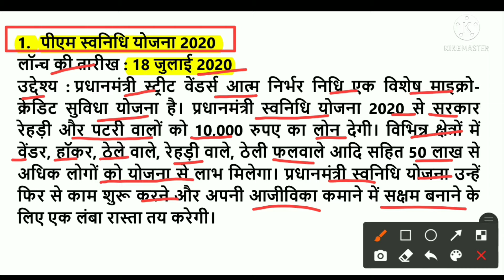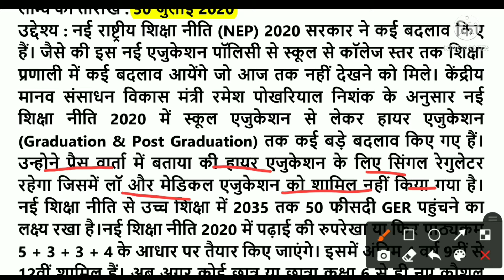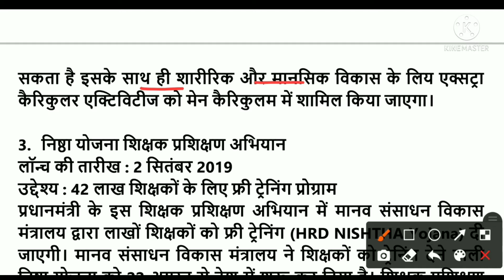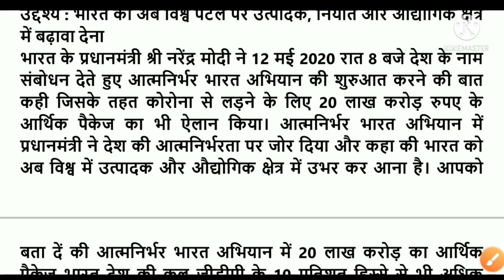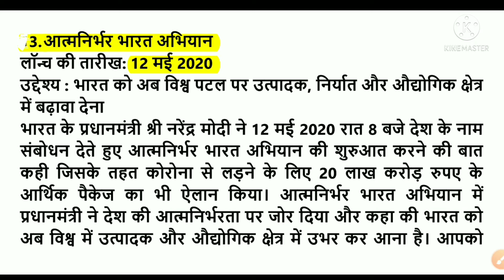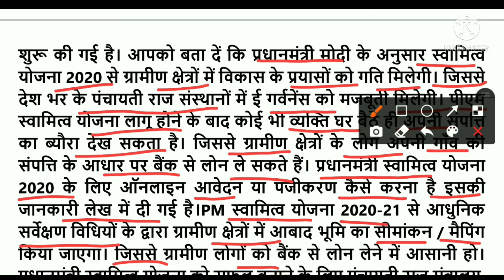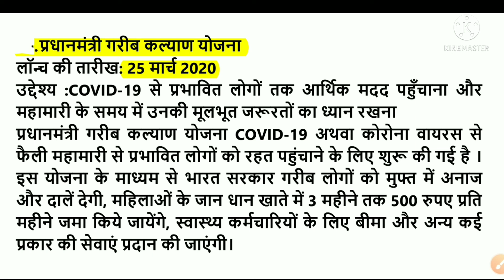ग्रामीण परिवेश । केंद्र सरकार की महत्वपूर्ण योजना । Important Schemes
ग्रामीण परिवेश । केंद्र सरकार की महत्वपूर्ण योजना । Important Schemes @VNKDSTUDYPORTAL
नमस्कार, दोस्तों इस वीडियो में हम सब केंद्र सरकार की महत्वपूर्ण योजना के बारे में विस्तार से पढ़े हैं।

👉 चैनल के सभी Video का Playlist जरूर देखें।